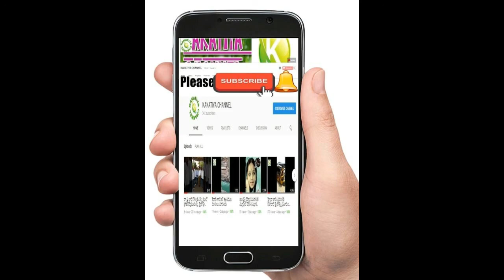RRR Official teaser I RRR Official trailer